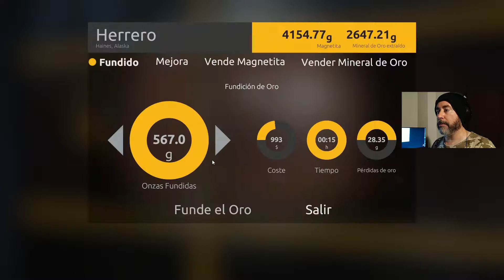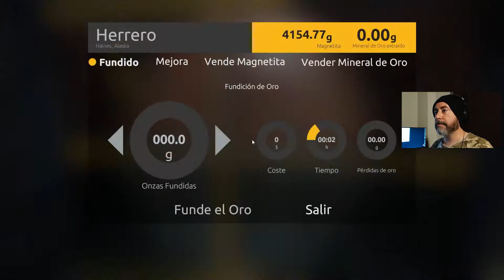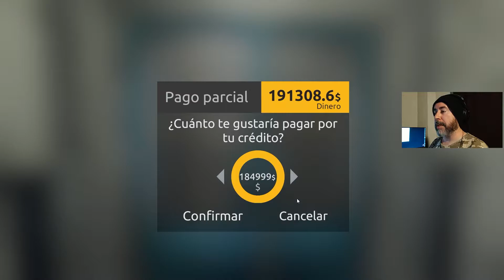Gold Rush T2 #11 |Comenzamos a ahorrar| (PC) Gameplay Español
Hoy continuamos con el trabajo de conseguir tanto oro como me sea posible. En esta ocasión vamos directamente por el dueño del terreno y su 30%. Si conseguimos ese reto, tendremos una ventaja en el juego, poseer el terreno con oro.

CPU: Intel Core i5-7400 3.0 GHz SK 1151
Placa base: Gigabyte B250M-DS3H
Gráfica: Nvidia Geforce Asus GTX 1050 Ti 4GB DDR5
RAM: 8x2 GB DDR4 Crucial ballistix sport
HD: SSD Kingston 240 GB + HD 1 GB HP
Fuente alimentación: Innobo i650
Teclado: USB gaming NW3478
Ratón: Netway MX210 2400DPI 6 botones
Monitor:
1- HP 22fw 1920x1080 FHD 22"
2- Acer X203W 1680x1050 20”

Monitor:
2- MSI pro MP241 1920x1080 FHD 24”